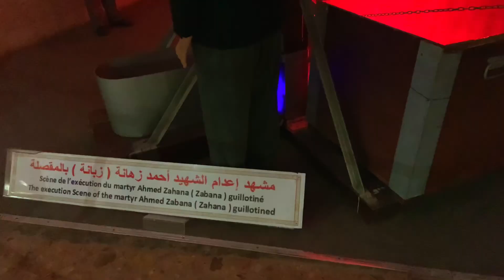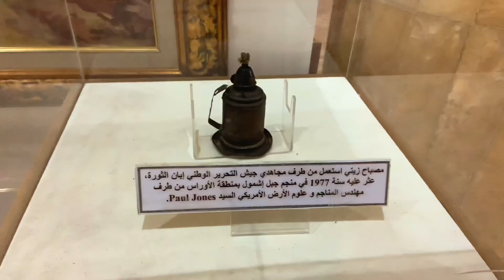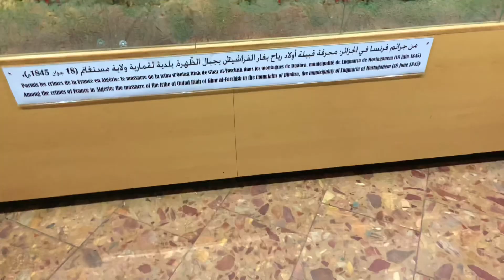شاهد تضحيات الشهداء الابرار فى عيد الاستقلال الجزائرى 5 جويلية 🇩🇿